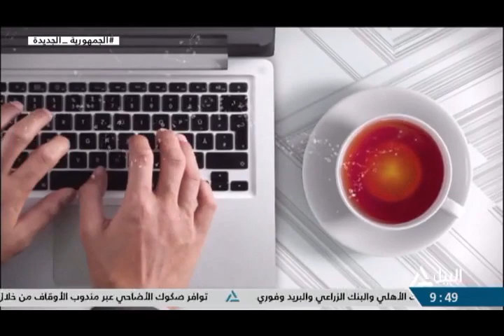هذا الصباح 29-5-2023-ملتقي بناة مصر2023 .. تعزيز فرص تصدير صناعة التشييد والبناء لدول الإقليم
ملتقي بناة مصر2023 .. تعزيز فرص تصدير صناعة التشييد والبناء لدول الإقليم
م/ حسين جمعة - خبير دولي في مجال العقارات ورئيس الجمعية المصرية للحفاظ علي الثروة العقارية